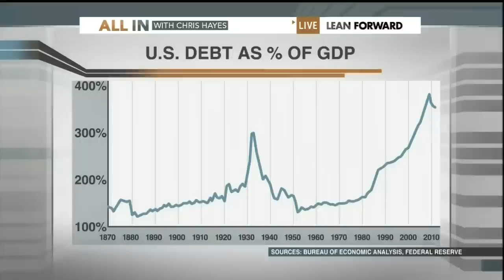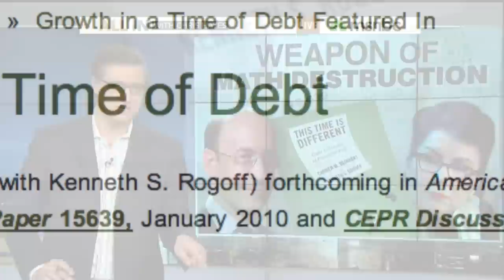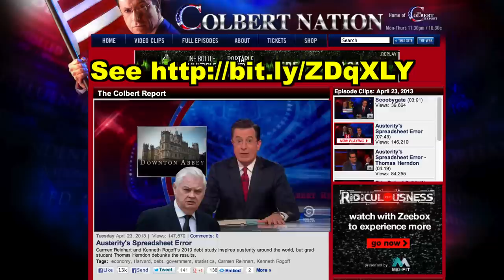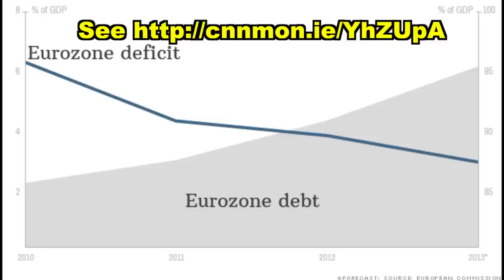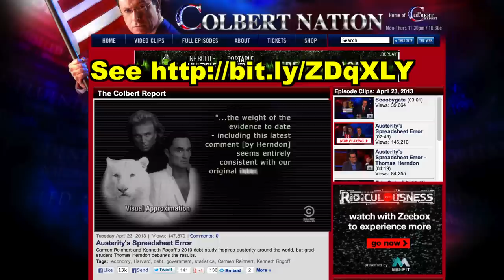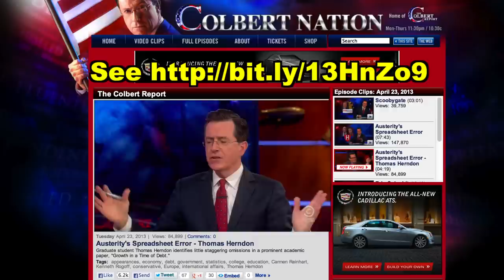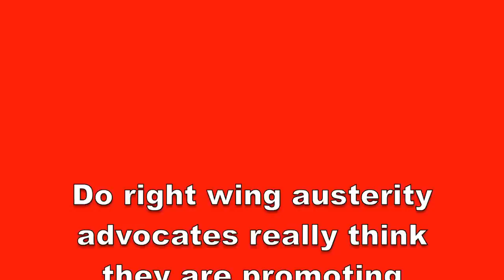Right Wing Austerity Economics Based on Spreadsheet Error?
A favorite statistic of right wing austerity advocates turned out to be based on a Microsoft Excel spreadsheet error which "The Colbert Report" and "All in with Chris Hayes" explained last week had significant negative policy consequences both in the US and Europe, as I show in this video.

The clips I use of Stephen Colbert come from a longer segment of the April 23, 2013, broadcast of "The Colbert Report" available

The clips I use of Chris Hayes come from a longer segment of MSNBC's April 24, 2013, broadcast of "All in with Chris Hayes" available

The clip I use of former Obama economic advisor Larry Summers comes from a longer segment of CNN's April 25, 2013, broadcast of "CNN Money" available

The clip I use of Stephen Colbert interviewing Thomas Herndon comes from a longer segment of the April 23, 2013, broadcast of "The Colbert Report" available

The image I use of the list of dozens of citations to the Carmen M Reinhart & Kenneth S. Rogoff work "Growth in a Time of Debt" comes from the webpage

The image I use of the graph of how Eurozone deficits correlate with higher Eurozone debt coms from the CNN webpage

Thomas Herndon's full paper titled "￼￼￼￼￼￼￼￼￼￼￼￼Does High Public Debt Consistently Stifle Economic Growth? A Critique of Reinhart and Rogoff" is available